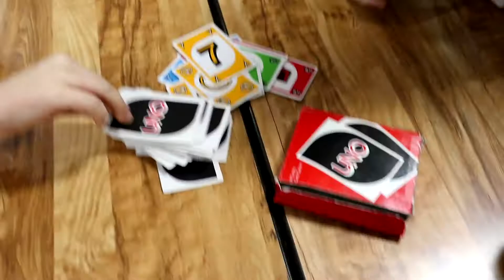The Music Man: KIDS! Backstage!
South Davis Elementary proudly presents The Music Man: KIDS!